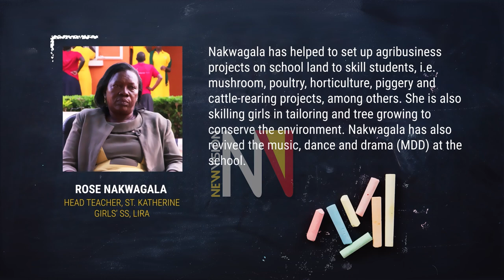Teachers Making a Difference: Rose Nakwagala Head teacher St Katherine Girls’ ss